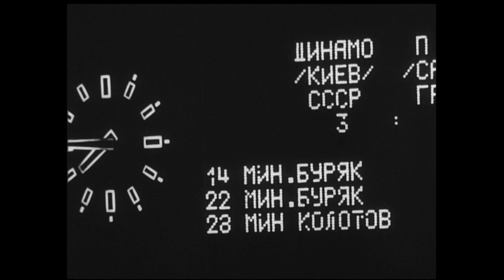Красивые голы советского футбола. Виктор Колотов. 1976 год.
"Динамо"(Киев) - ПАОК (Салоники, Греция) 4:0 (3:0, 1:0)
20 октября (среда) в 19.00, 1/8 финала, г.Киев, стадион Центральный, -3°, 30 000 зрителей, судьи: Корвер, Рамле, Ганс (все - Нидерланды).
"Динамо": Рудаков, Коньков, Матвиенко (Бережной, 88), Фоменко, Решко, Трошкин, Буряк, Слободян, Колотов, Веремеев (Мунтян, 68), Блохин
ПАОК: Фортула, Гунарис, Фунтокидис, Иосифидис, Пелиос (Капоисодис, 46), Терзанидис, Керманидис, Сарафис, Апостолидис (Даманакис, 57), Кудас, Анастасиадис

Голы: 1:0 Буряк (14), 2:0 Буряк (22), 3:0 Колотов (28), 4:0 Слободян (60)